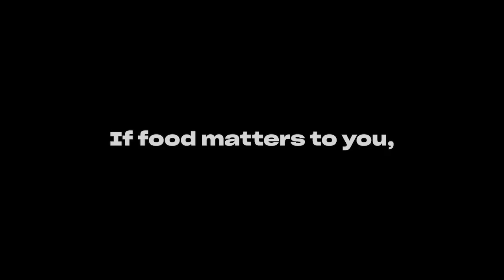Thanksgiving 2019 - Real Atlantic Superstore